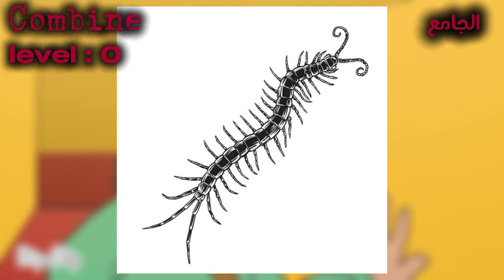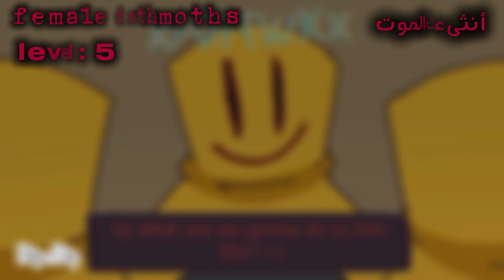اشهر وحوش باكرومز ، اكثر من اربعين وحش 😱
السلام عليكم ورحمه الله وبركاته اليوم سنتحدث عن 40 وحش مشهور في باكرومز حيث نضع معلومات حول كل وحش معين من اسم ، قدرة , مستواه.
لتواصل معي :
صفحتي على فايسبوك :
Backrooms
Smiler
Steelers skins
Bone thieves
Key Master
Game Master
وحوش باكرومز
باكرومز
كريبي باستا
جاك عديم العيون
ايزر جاك
جيف القاتل
جين القاتلة
سالي ويليمز
جاك الضاحك
بين الغارق
رسام الدموي
ليو مائل للقتل
الزالغو
سونيك exe
الهيروبراين
غاستر
اشباح الألعاب
The Backrooms
The Backrooms level
الباكرومز
الغرف الخلفية
يوري
ماريو شرير
منظمة scp
o5
scp 049
scp 682
scp 173
scp 106
scp 35
scp 76
scp 1730
scp وحوش
scp سايف
scp يوكليد
scp كيتر
scp أبليون
scp ثاميول
scp نترولايزد
scp Safe
scp Euclid
scp Keter
scp thamiol
scp nitrolized
scp Ablion
وحوش scp
تريفور هندرسون
كارتون كات
سيرين هيد
لونغ هورس
الرجل ذو رأس مقلوب
بروكسي كريبي باستا
اليوم 17
وحوش هندرسون
سافاحين كريبي باستا
وحوش كريبي باستا
وحوش الألعاب
اخطاء فيروسات الألعاب
كلوك وورك
ممرضة إن
سيلفر الضائع
دودة الجسر
سام ويليمز
جايسون صانع الدمى
ايزاك الميت
كاندي بوب
جيل الضاحكة
فرانكلين كريبي باستا
ذا بابيتر
محرك العرائس
رايزي
سادي الانتحار
مرعبون